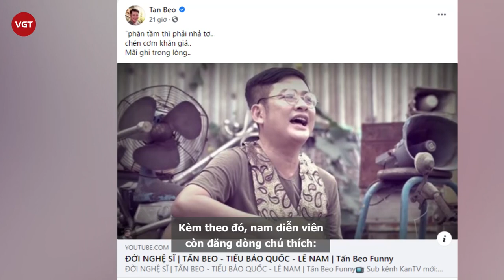Tấn Beo được cho ủng hộ bà Phương Hằng? Phát ngôn của Trấn Thành “nóng” lại giữa lùm xùm Hoài Linh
Thời gian qua, lùm xùm giữa bà Nguyễn Phương Hằng và giới nghệ sĩ vẫn chưa có dấu hiệu hạ nhiệt. Giữa lúc các đồng nghiệp thân thiết như NSƯT Trịnh Kim Chi, Hoài Linh,... bị bà chủ Đại Nam réo tên liên tục, danh hài Tấn Beo cũng có nhiều bài đăng đầy ẩn ý.